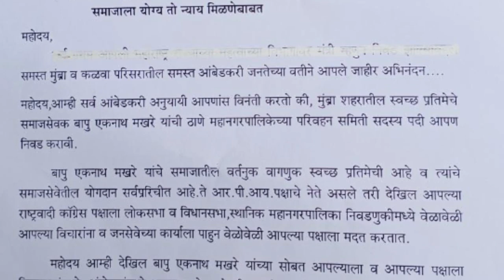ठाणे मनपा की परिवहन समिती चुनाव में आरपीआई नेता बापू मखरे ने ठोका दावा | Hindustani Reporter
ठाणे मनपा की परिवहन समिती चुनाव में आरपीआई नेता बापू मखरे ने ठोका दावा

शमीम खान का चयन पार्टी ने किया तय

4 मार्च को होगा परिवहन समिती का चुनाव